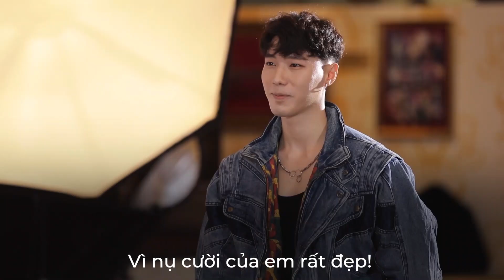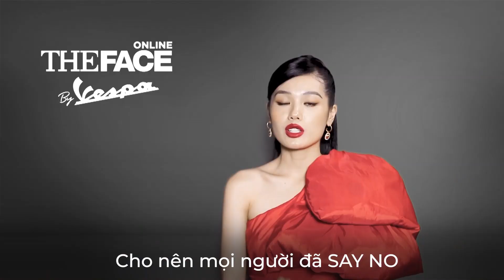[ĐỘC QUYỀN] MÀN CHẠM TRÁN NẢY LỬA GIỮA 3 HLV THE FACE ONLINE CHÍNH THỨC BÙNG NỔ!